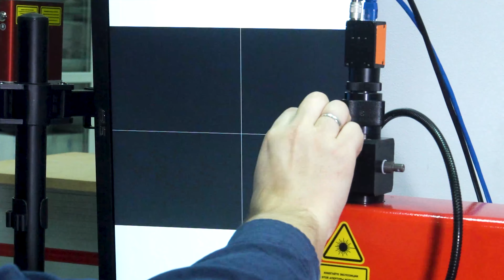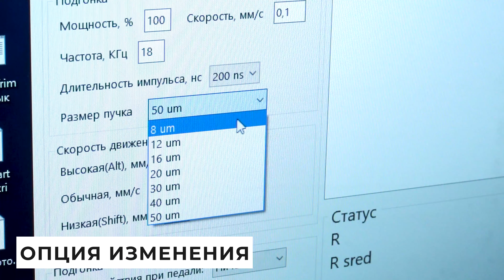ОМЕГА - СТАНОК ДЛЯ ПОДГОНКИ РЕЗИСТОРОВ // Новинка от Лазерного Центра!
Лазерная подгонка резисторов – технология получения точных значений сопротивлений электронных компонентов (резисторов, чип-резисторов, датчиков, конденсаторов и т.п.), выполненных по тонкопленочной или толстопленочной технологии на подложках из поликора, ситалла, различной керамики (и др. материалов).

Преимущество лазерной подгонки резисторов заключается в селективном воздействии только на проводящий слой (без повреждения подложки).

Компания «Лазерный Центр» разработала оборудование, позволяющее производить полуавтоматическую подгонку с помощью джойстика, которым управляет оператор.

Контакты:

Санкт-Петербург, ул. М. Тухачевского, 22